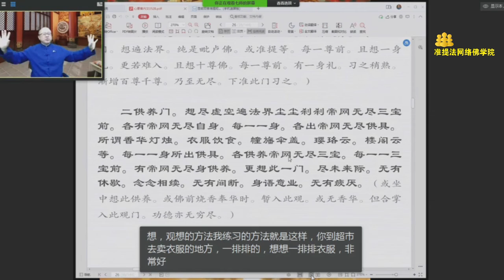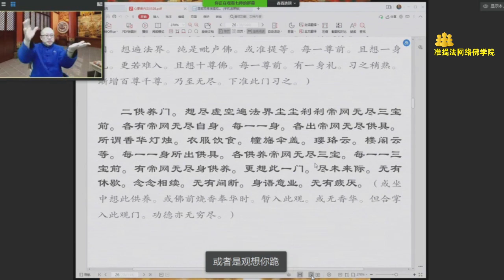佛前如何观想供养衣服